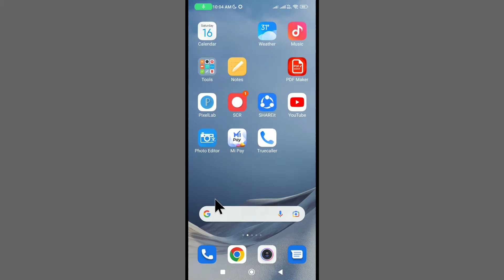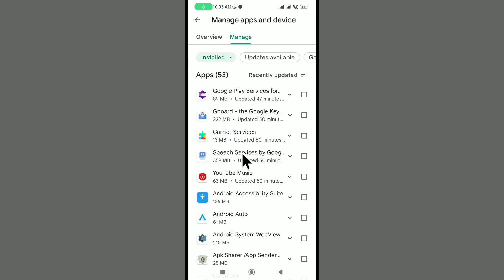All App Update Kaise Kare | App Update Kaise Kare Play Store Se